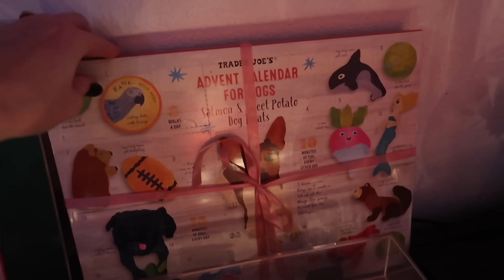buying a condo! (vlogmas day 1)